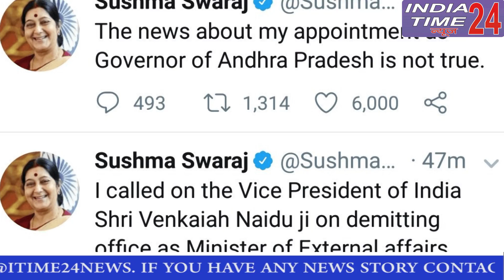Afternoon Headlines /Indiatime24news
Watch the top news of the hour in 2 minutes video news bulletin.